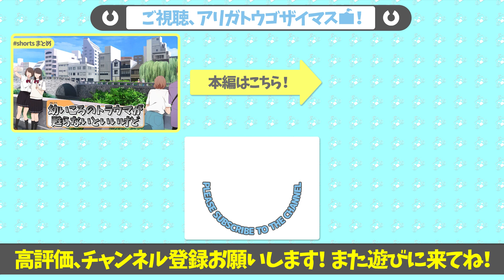【ドキサバ 手塚編】ダンスの手ほどき受けてるの？【🤖がツッコむテニスの王子様ドキドキサバイバル実況 3周目：手塚国光編 #06】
華麗に舞うわよ！

◆テニスの王子様ドキドキサバイバル再生リスト
◆各周回プレイはこちら！

伝説の漫画のキャラクターと恋が出来るだと？
テニスの王子様ドキドキサバイバル 山麓のMysticのプレイ動画です。